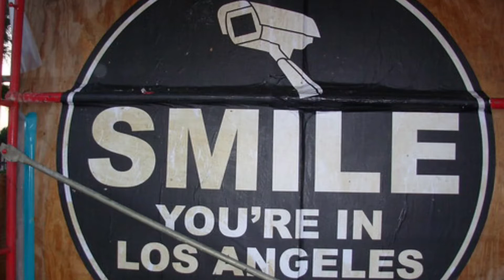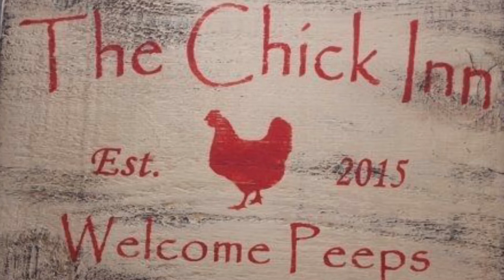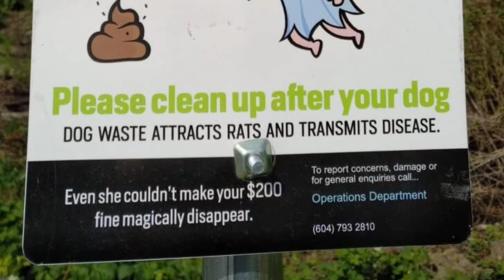Reading Funny Signs CCCLXVI (Feat. Slow Voice)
AKA, the fired episode, because of that “Cat In The Hat” source. Episode Title: S.O.S. Signspeed Rescue